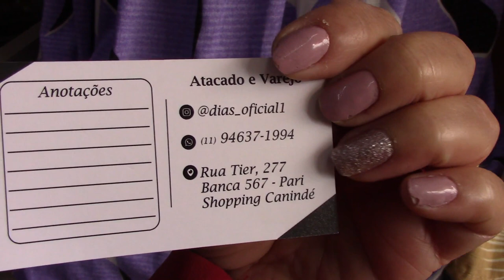VESTIDOS LINDOS NAS BANCAS DO SHOPPING CANINDÉ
VESTIDOS BARATOS DIVERENCIADOS ÓTIMOS PARA REVENDER

DIAS CONFECÇÕES
RUA TIERS, 277 - BRÁS SP